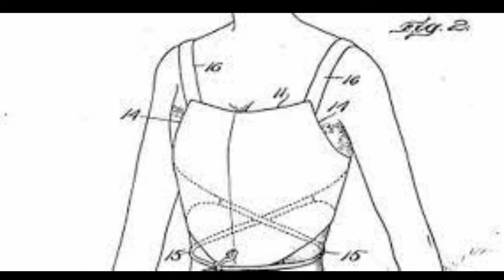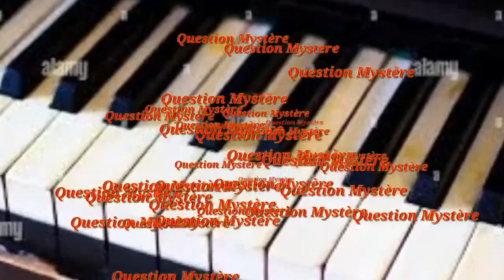LE SOUTIEN GORGE!!! 👙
Je t'invite à découvrir la fascinante histoire du soutien gorge!!!